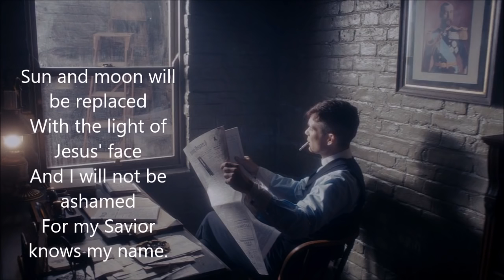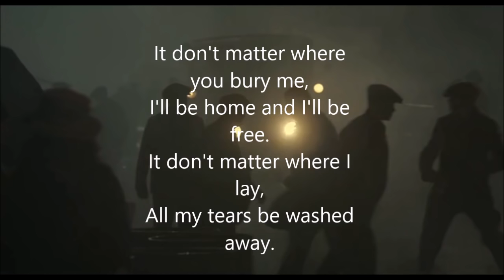All My Tears By Ane Brun